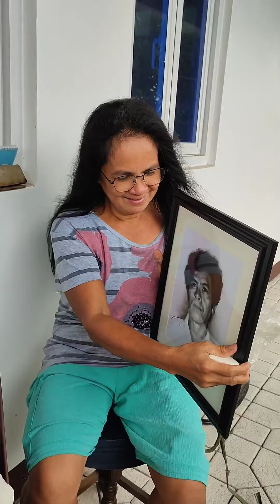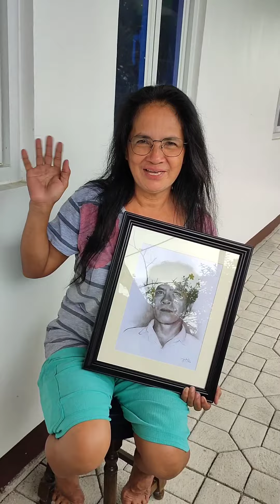Emotional Unveiling: Client Moved to Tears as She Encounters Her Late Father's Portrait Artwork 💗